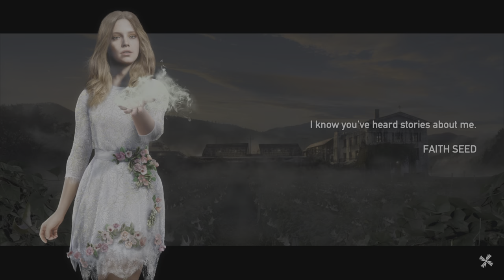Taco and Fried Rice Adventures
Adventures with my homie @whyisitaj8721 and some others